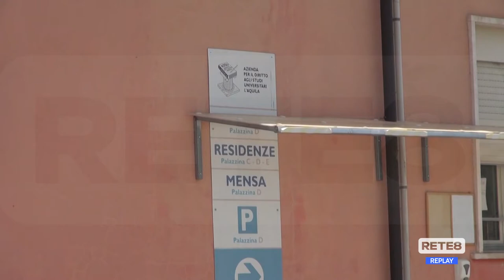L’Aquila - L’Adsu annuncia importanti novità